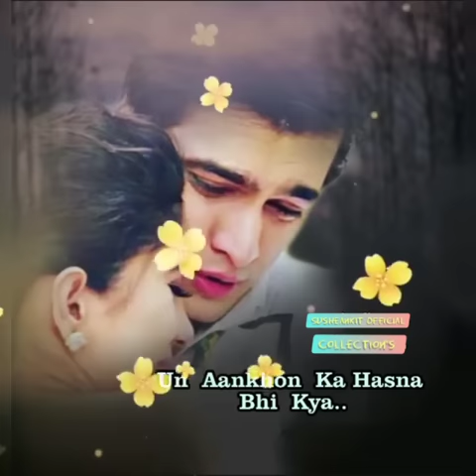Un aankhon ka hasna bhi kya Jin aankhon mein paani na ho Kranti 😍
[ Home Decor] 🏠

Resin Tissue Box Molds Kit

[ Jewellery] 💍

La Belleza Pendant For Women R...

Maybelline New York Eyeliner

Slumberkins 14" Kin & Board Bo...

[ Movies] 🎥

Qahar / Kranti / Khatron Ke Kh...

[ Antivirus Software] 🛡️

Filmora 12 Video Editing Softw...

[ Electronic accessories] 💻

Etzin Micro Hdmi To Vga Adapte...

[ Electronics] 📱

Facebook Portal - Smart Video ...